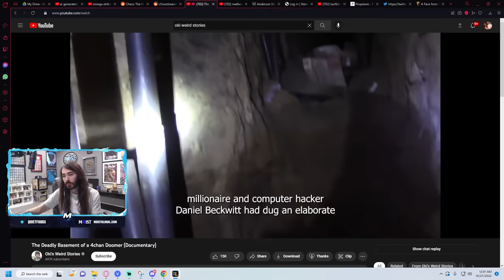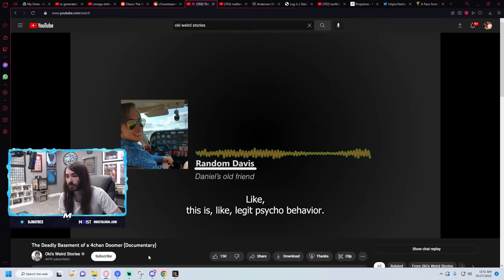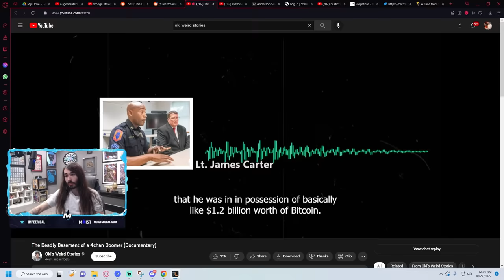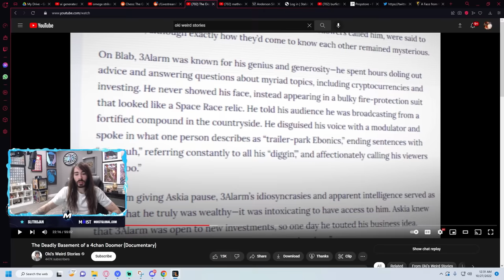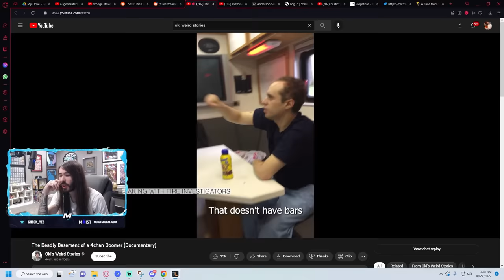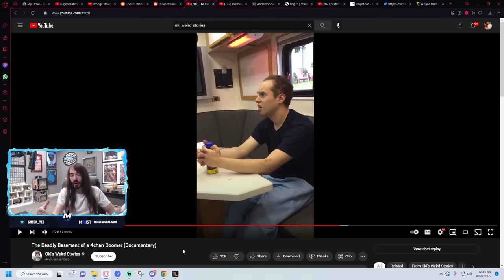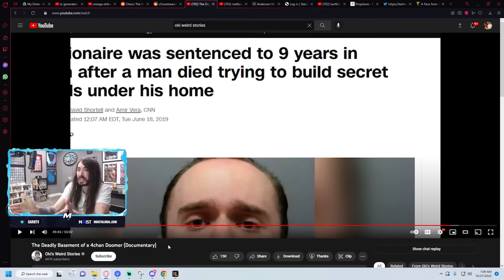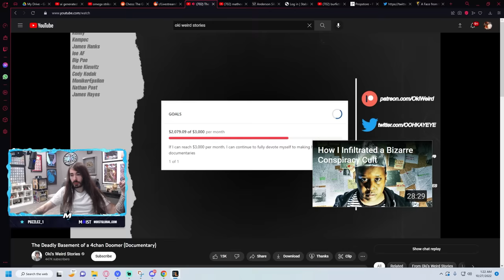Most Evil Basement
This is the greatest documentary making of All Time